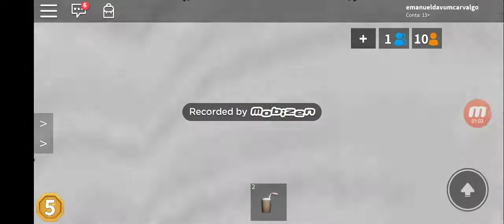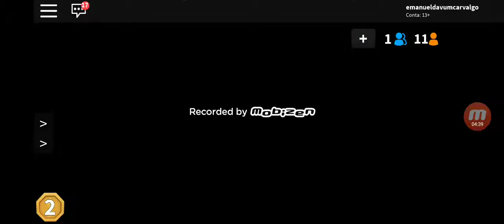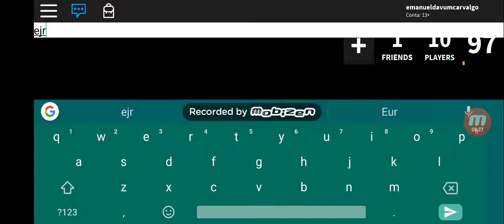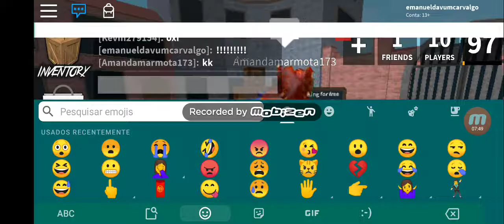15 de setembro de 2019